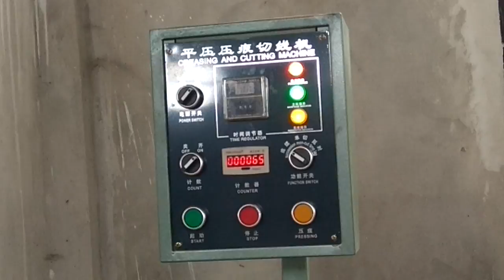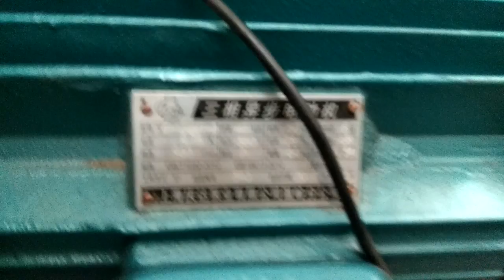Die Cutting & Creasing Machine